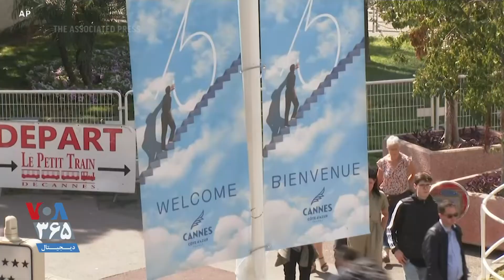گفت‌وگو با حامد سلیمان‌زاده درباره حضور سینمای ایران در جشنواره بین‌المللی فیلم کن